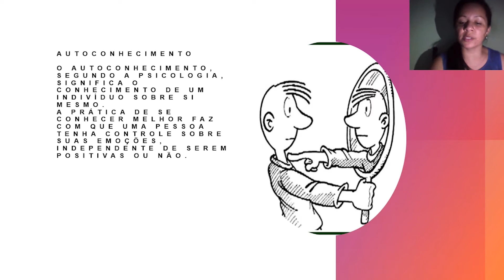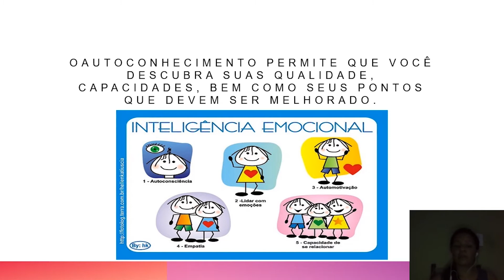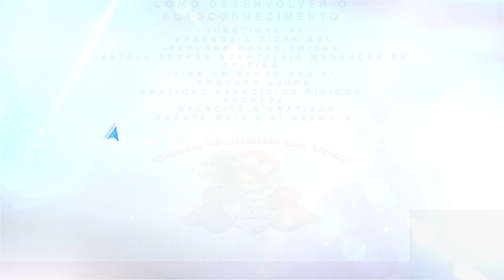Autoconhecimento - EJA V Etapa/Ensino Religioso